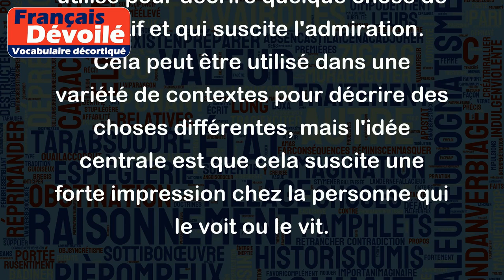Impressionnant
"Impressionnant" est un adjectif qui est utilisé pour décrire quelque chose qui est très impressionnant ou remarquable. Cela peut être utilisé pour décrire une variété de choses, comme un exploit sportif, un travail artistique, une performance, une personne ou un objet.
Voici quelques exemples d'utilisation de "impressionnant" dans des phrases :
- La performance de danse que j'ai vue hier soir était impressionnante.
- J'ai été impressionné par les compétences techniques du développeur informatique.
- L'œuvre d'art de l'artiste était vraiment impressionnante et m'a laissé sans voix.
- La vue sur la ville depuis le sommet de la colline était impressionnante.
En général, "impressionnant" est utilisé pour décrire quelque chose de positif et qui suscite l'admiration. Cela peut être utilisé dans une variété de contextes pour décrire des choses différentes, mais l'idée centrale est que cela suscite une forte impression chez la personne qui le voit ou le vit.